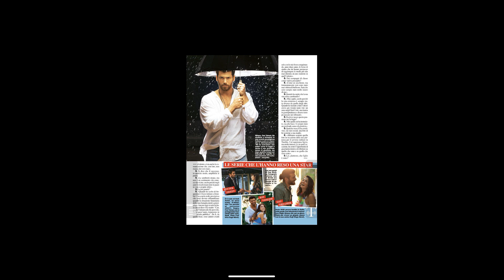actuar para ser aplaudido